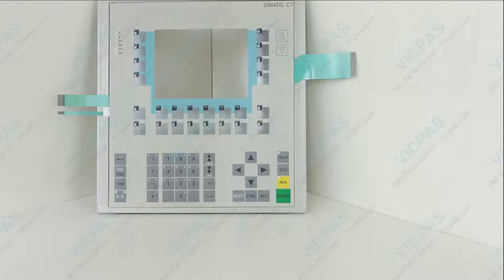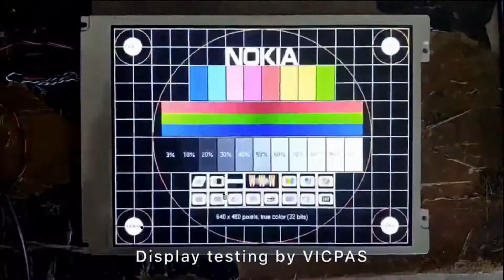6AG1935-2SB00-4AC0 Siemens C7-635 mrmbrane keypad switch with outer housing cover repair parts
Siemens 6AG1935-2SB00-4AC0 C7-635 Membrane, Case Repair
where you can find Siemens 6AG 1935-2SB00-4AC0 C7-635 Touch Panel more part and product detail than you ever thought possible!

Siemens C7-635
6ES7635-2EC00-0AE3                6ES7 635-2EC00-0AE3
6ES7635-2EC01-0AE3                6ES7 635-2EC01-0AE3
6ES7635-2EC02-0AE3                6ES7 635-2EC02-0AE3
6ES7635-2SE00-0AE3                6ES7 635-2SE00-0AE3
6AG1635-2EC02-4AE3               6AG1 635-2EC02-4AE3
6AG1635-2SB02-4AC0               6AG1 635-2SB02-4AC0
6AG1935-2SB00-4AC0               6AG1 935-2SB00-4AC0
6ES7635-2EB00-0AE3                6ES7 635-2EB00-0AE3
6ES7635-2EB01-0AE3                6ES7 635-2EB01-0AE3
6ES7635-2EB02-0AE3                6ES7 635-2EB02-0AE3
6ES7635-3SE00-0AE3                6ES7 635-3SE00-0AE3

VICPAS is the global leading provider of full SIemens C7-635 HMI Part for replacement,  we have inventory touchscreen glass, membrane keypad, LCD display, and other accessories for siemens HMI repair replacement.

Skype:cmt-kandy
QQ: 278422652